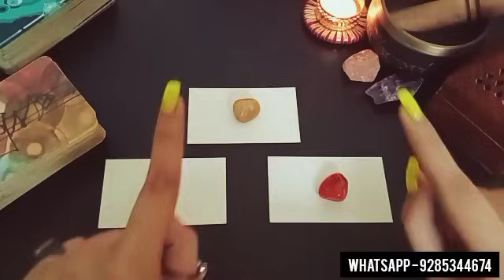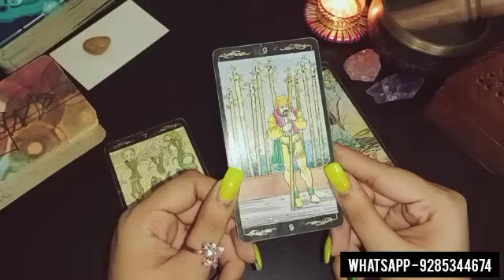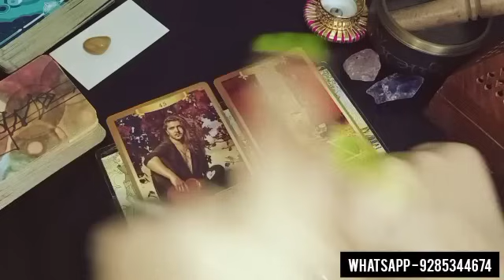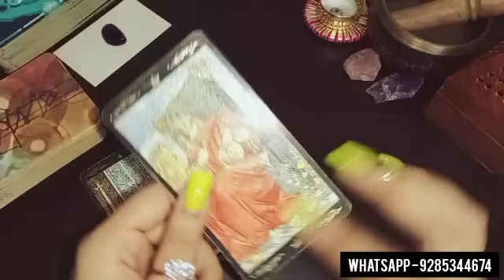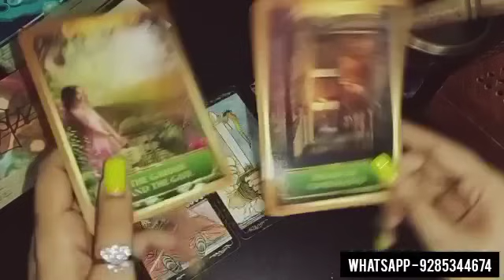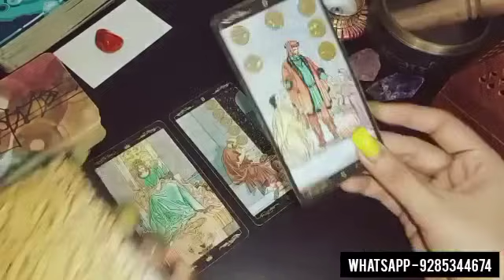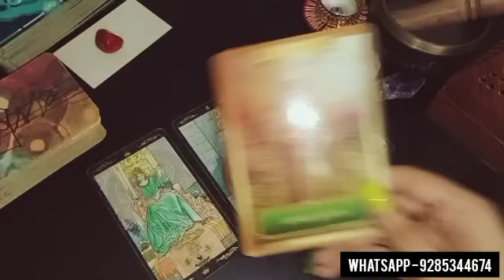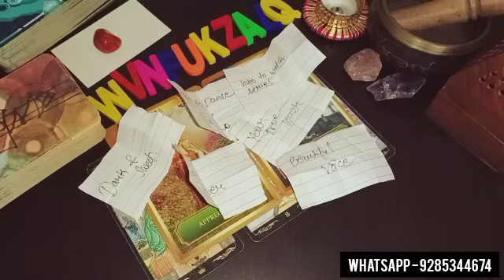SUPER DETAILED ❤️💯- APKI SHAADI KISSE HOGI? FUTURE SPOUSE’S NAME,LOOKS,NATURE PICK A CARD TAROT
Hello everyone..

😇💞 BOOKINGS ARE CLOSED FOR PAID PERSONAL READINGS FOR NOW.. 👇👇
1)FOR PAID PERSONAL READING BOOKINS

❤️ BOOKINGS ARE OPEN FOR THIS 👇👇
2) FOR ENERGISED CRYSTALS ,REMEDIES &TAROT CLASSES CONTACT -

❤️PILE SELECTION❤️

00:00 Pile selection
02:39 A - G
17:59  H - P
32:48 Q - Z

Astrologer
Tarot cards
Marriage prediction
Spirituality
Healing healer